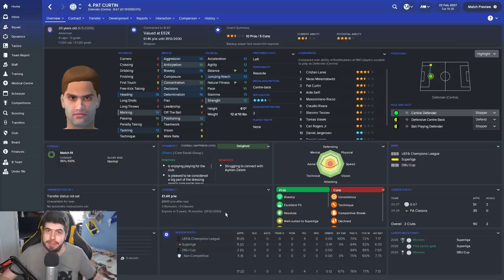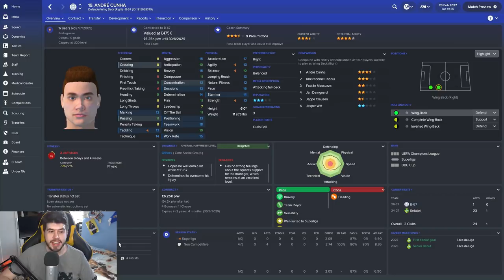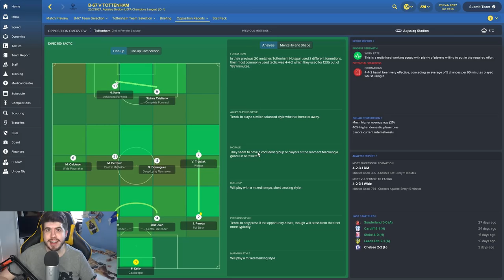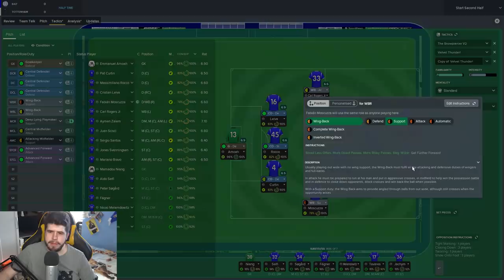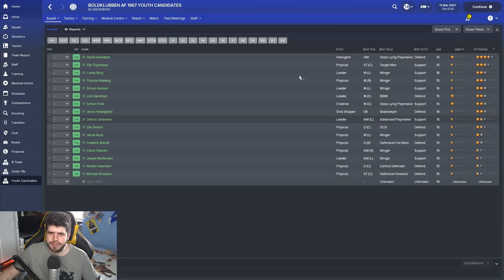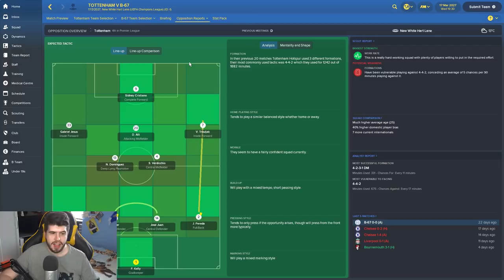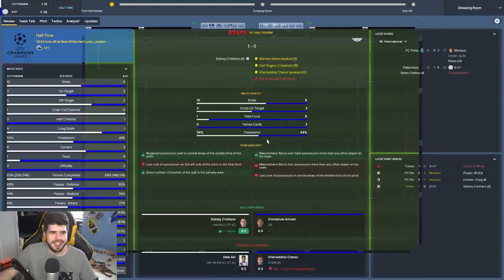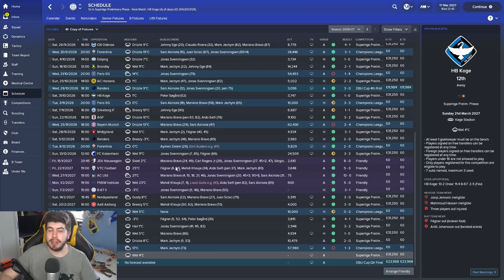Frozen Fortunes - S10-E7 It's The Knockouts! | Football Manager 2018